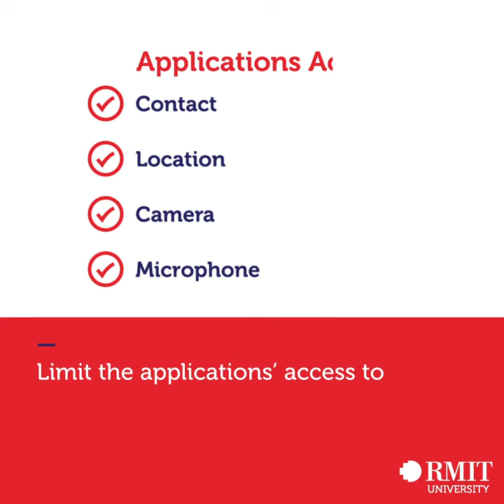Device Safety | RMIT University